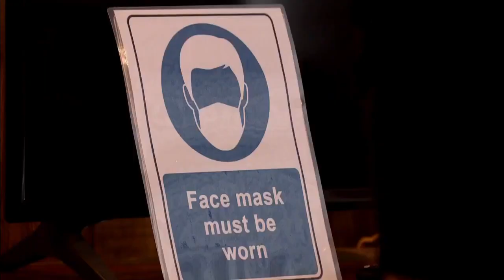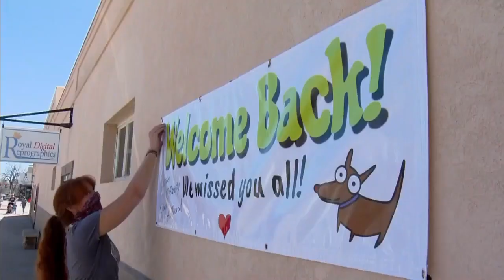Small Businesses Begin To Reopen, With Precautions, In Downtown Loveland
As Colorado’s stay-at-home order gradually transitions into safer-at-home, business in downtown Loveland is taking a small step toward returning to normalcy.